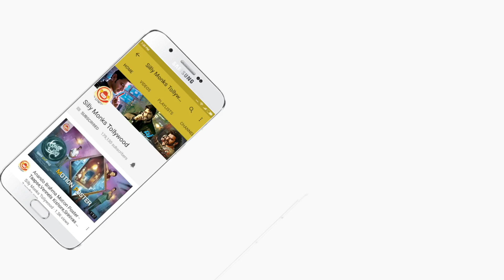Mehbooba Movie Press Meet | Puri Jagannadh, Akash Puri, Neha Shetty, Sandeep Chowta, Dil Raju